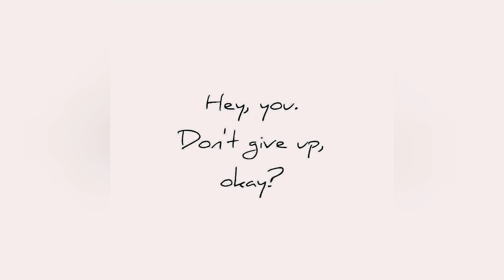🌹Confessions Of Your Divine Masculine-Channeled Message Of His Current Energy 💌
Hello I'm Chirasree Banerjee

🌟Book One Question Reading

🌟It's TIME for YOUR UNION🌟

🌟The Ultimate Self Love & Romance Manifestation Course In Hindi Worth ₹9999 At ₹999 Only 🌟

🌟WHAT THE COURSE HAS TO OFFER:🌟

🌟26 video lessons with spiritual transformation teacher Chirasree Banerjee⏯

🌟Exercises that actually help you create change in your life and the way you feel about yourself. 🏋‍♀

🌟Guided steps to create a life where low self-esteem is replaced by knowing your self-worth.

🌟An in depth understanding of where self-hate comes from and how to cultivate self-love instead. 💞

🌟A structured experience with steps that, by committing to, will begin to create a lasting change in your life. 🌤

🌟Manifestation Bonuses & Plethora Of Videos To Attract Your Specific Person, Release Third Party & Bring Marvelous Awareness Into Your Being

🌟AVAILABLE NOW AT ONLY ₹999  ONLY🌟

🌟Choose To Expand Your Consciousness This Lockdown✨🌟

🌟We understand the upheavals you are going through because of the lockdown.

🌟We also understand the financial crunch

🌟We also understand the streams of block self love invites and we further understand the need of this course in your life and how it will change your life forever!!

Buy our courses here:

Read my books:
The Diary Of A Stoner (2016)

Offers To Malik The Journey Within Based On The Twin Flame Ascension Journey(2019)

Anything I share is not a substitute for traditional medical treatment or legal counsel.

 If you have a serious health imbalance please see a doctor or other appropriate professional and make complementary healing part of a complete health care program.

If you choose to follow any of the techniques I share, you agree that you are taking complete responsibility for the outcome.